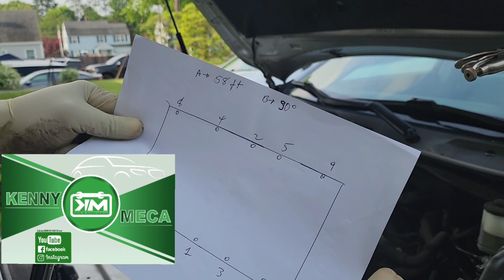Kòman Pou Chanje Gaskèt Tèt Silenn Machin Ou